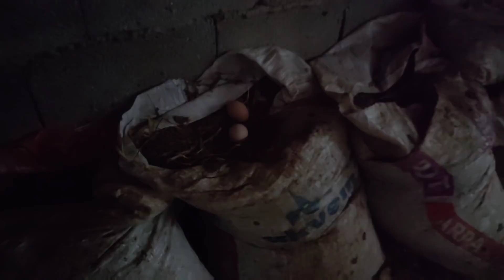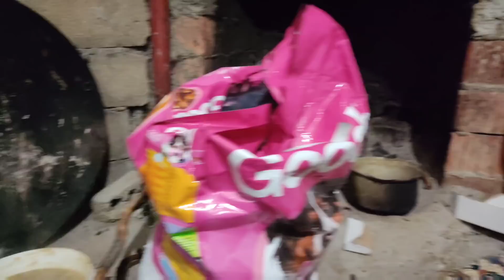DAĞDAN ANNESİ GELEN KUZULARIN SEVİNCİ/kangalım paşaya yal yapımı/ahır temizliği